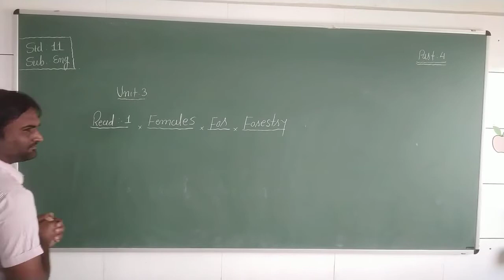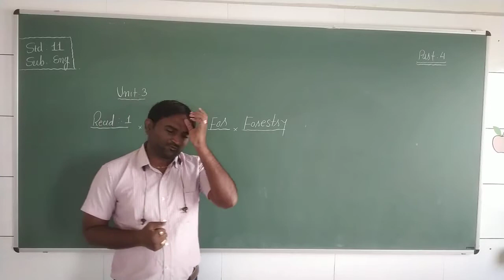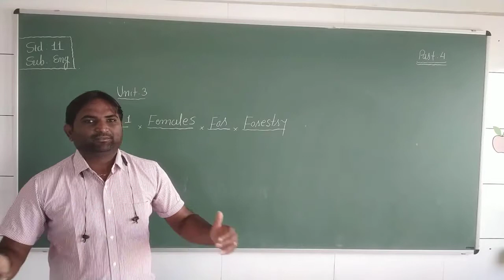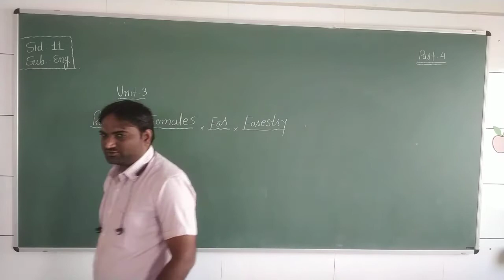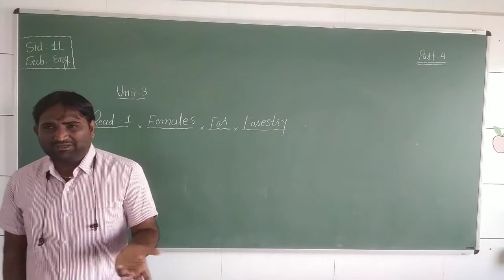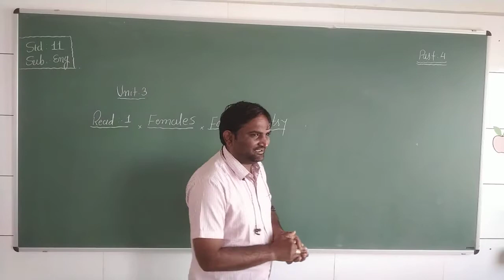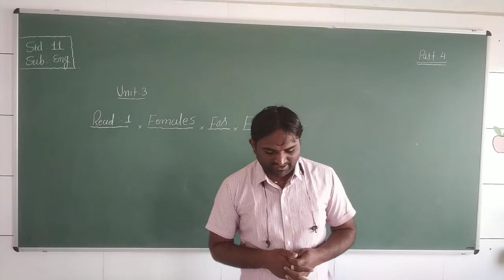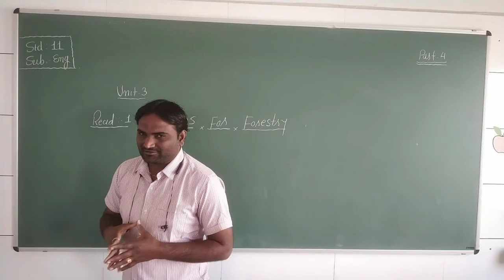Std 11Com | English | Unit 3 | Read 1 | Part 4